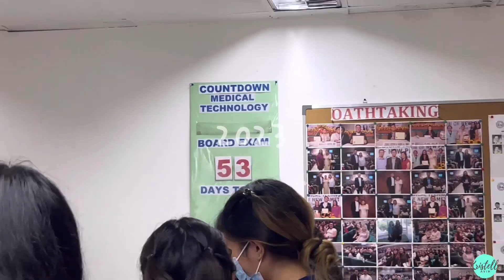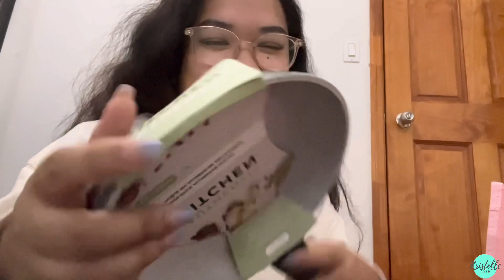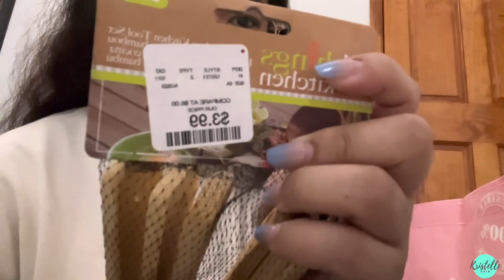life update…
hi sizmars!

Happy New Year! 2023 went by and a lot has happened. I am now a Philippine RMT and an international one too. I moved to a new state, and I’m living independently and I just wanted to share a glimpse of it with you guys!

Cheers to those who are taking it day by day like me!